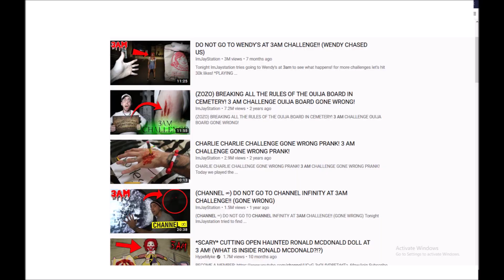3am challenges. Why you cant die properly on YouTube.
Well here we go im back. Hopefully for a bit.